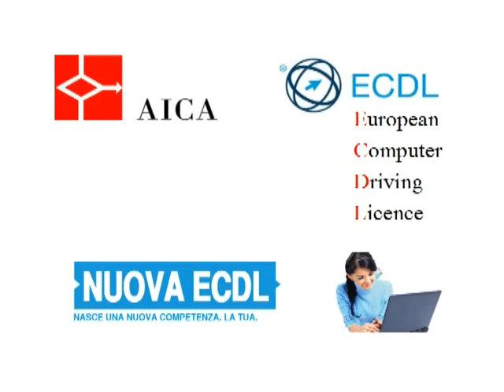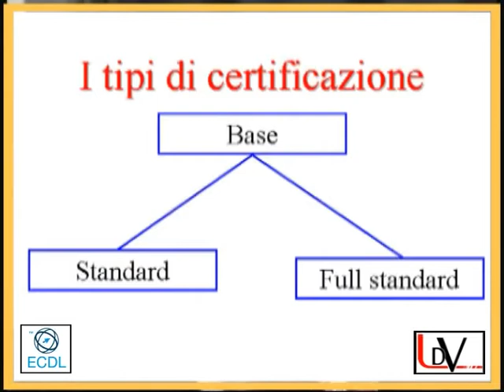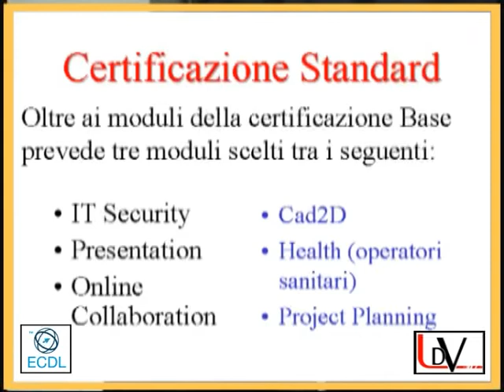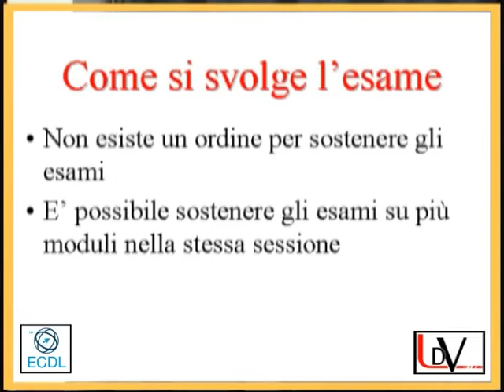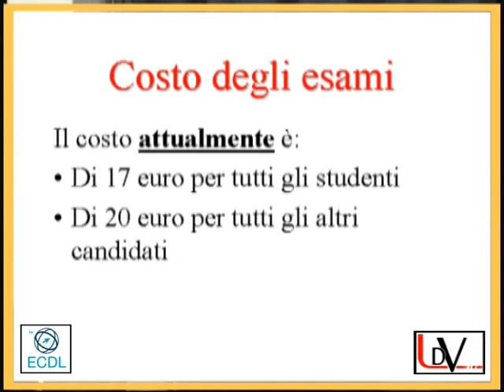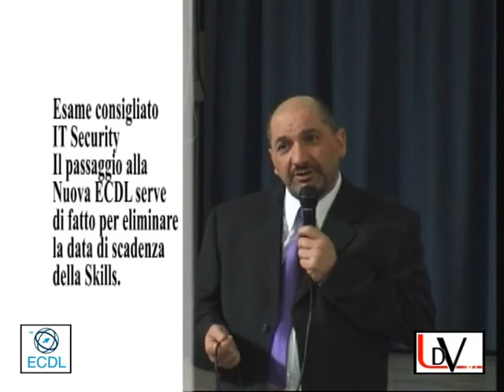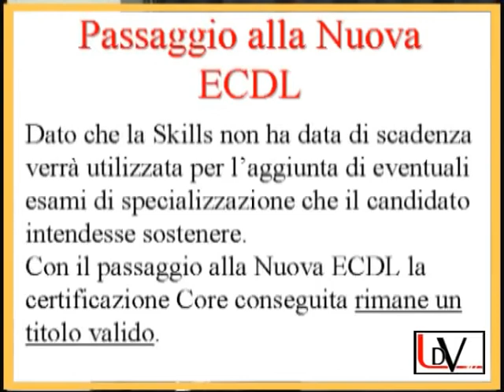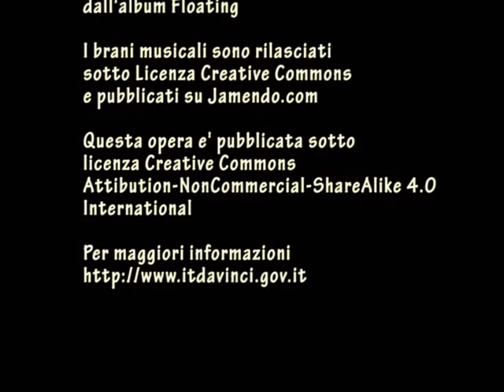Presentazione Nuova ECDL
Registrazione della serata di presentazione sulle nuove ECDL del 21 febbraio 2014. Informazioni utili sui contenuti dei moduli, Skill card, iscrizione agli esami, passaggio dalla vecchia alla nuova ECDL